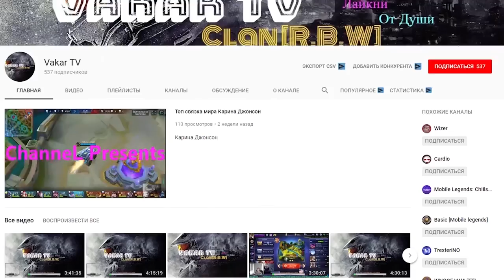ОБНОВЛЕНИE 1.3.36 (ПАТЧ) КУЧА ИЗМЕНЕННЫХ СКИНОВ!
Mobile Legends